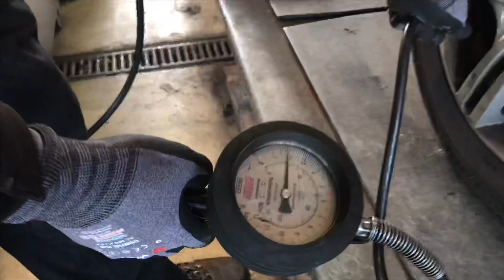rro Reporterin Suzanne Karrer beim Pneuwechsel in der Garage Fryand